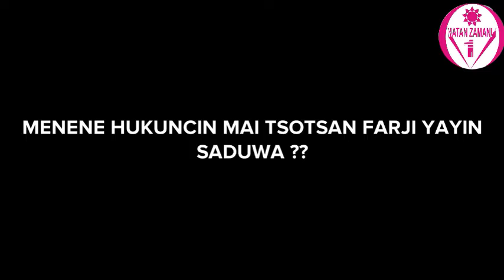Likitan Mata Episode 1 (Short Hausa Love Story )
Kai tsaye kamar yadda musulunci bai haramta ba muma a likitance ba wani sanannen binkice danai karo dashi da ya nuna illa game da hakan karara.

Sannan shafa maniyyin da mata kanyi a fuskar su shin da gaske ne yana maganin kuraje da sa kyawun fuska?

Dole ne a matsayina na musulmi na waiwayi hukuncin hakan a musulunce, wanda kuma a bisa bibiyar jawabai na malamai da tambaya ga masana ilimi Babu Haramci akan hakan